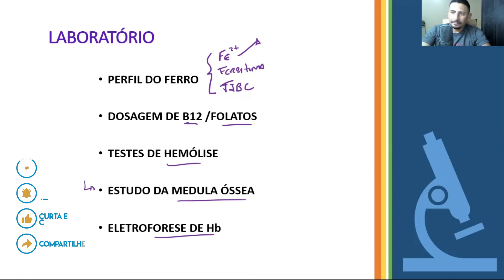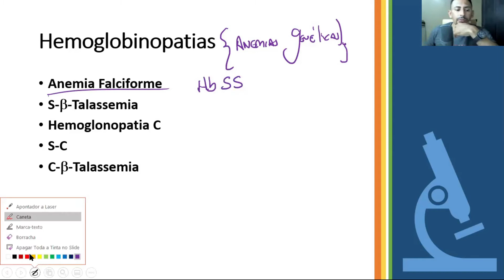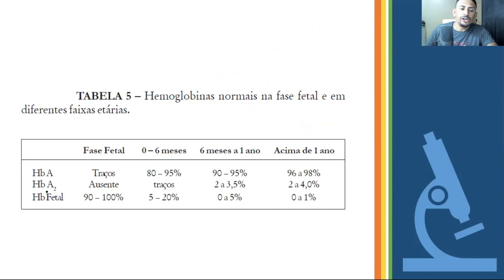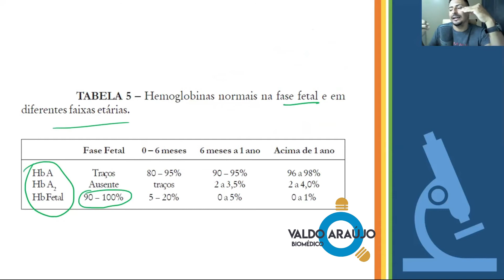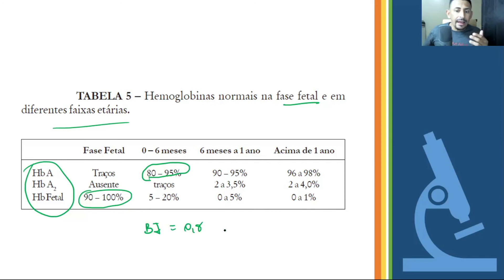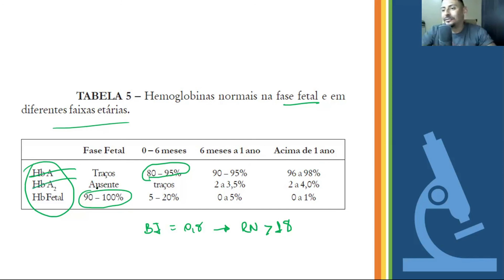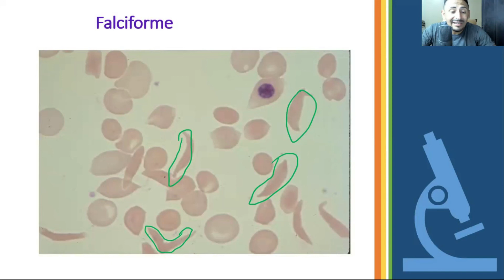Interpretação do Hemograma - Exames Complementares e Hemoglobinopatias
Quais exames de laboratório para o diagnósticas das anemias?
Vamos falar um pouco sobre as anemias genéticas...